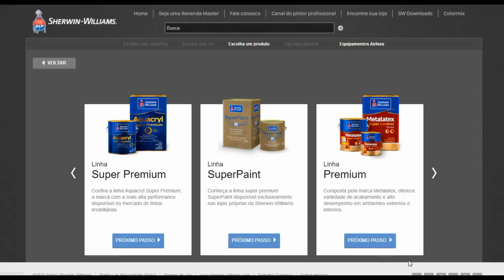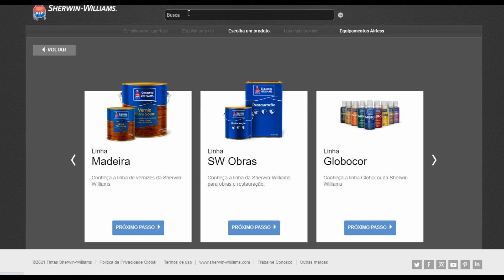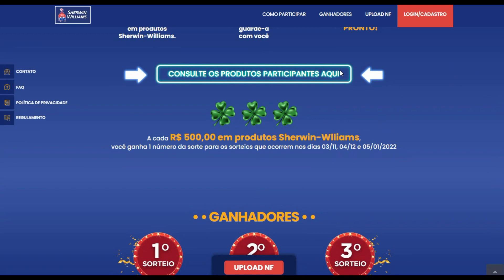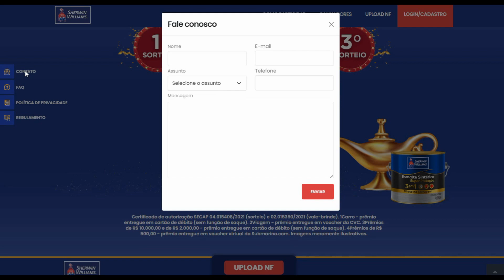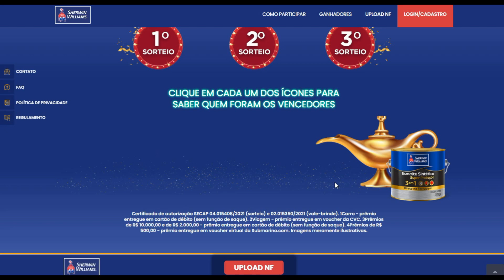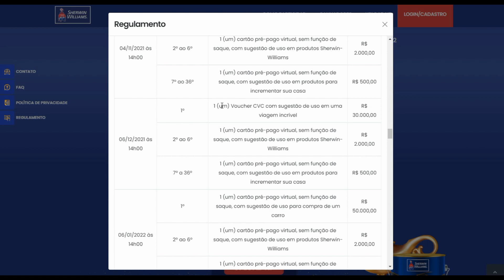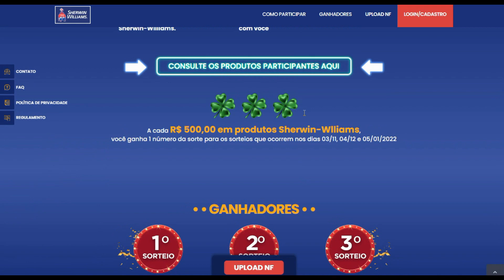GÊNIO DA LATA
REGULAMENTO/PLANO DE OPERAÇÃO DA PROMOÇÃO
CERTIFICADO DE AUTORIZAÇÃO SECAP/ME Nº 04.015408/2021
1 - EMPRESAS PROMOTORAS:
1.1 - Empresa Mandatária:
Razão Social: SHERWIN-WILLIAMS DO BRASIL INDUSTRIA E COMERCIO LTDA.
Endereço: IBIRAMA Número: 480 Bairro: JD S J TADEU Município: TABOAO DA SERRA UF: SP CEP:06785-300
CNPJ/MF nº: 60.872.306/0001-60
2 - MODALIDADE DA PROMOÇÃO:
Assemelhada a Sorteio
3 - ÁREA DE ABRANGÊNCIA:
Todo o território nacional.
4 - PERÍODO DA PROMOÇÃO:
01/10/2021 a 06/01/2022
5 - PERÍODO DE PARTICIPAÇÃO:
01/10/2021 a 31/12/2021
6 - CRITÉRIO DE PARTICIPAÇÃO:
6.1. A presente promoção “GÊNIO DA LATA” doravante designada “PROMOÇÃO” a ser realizada pela “SherwinWilliams”, doravante designada “Empresa Promotora”, no período de participação compreendido entre as 00h00 do
dia 01/10/2021 até às 23h59 do dia 31/12/2021, é permitida somente a pessoa física com idade igual ou superior a
18 (dezoito) anos, residente e domiciliada em território nacional, interessada em participar dentro das categorias
disponíveis (consumidor, balconista e loja), exceto aquelas previstas no item 12.4, e que cumpram o disposto no
presente Regulamento.
6.2. Para participar da promoção, o interessado em participar deverá se enquadrar na categoria disponível abaixo:
6.2.1. CONSUMIDOR: a cada R$ 500,00 (quinhentos reais) em compras de produtos Sherwin-Williams nas lojas
participantes da promoção, no período de 00h00 do dia 01/10/2021 até às 23h59 do dia 31/12/2021, o consumidor
terá direito a 1 (um) número da sorte próprio para concorrer aos prêmios previstos no item 9.1.1 deste regulamento,
desde que, se cadastre no hotsite da promoção entre às 00h00 do dia 01/10/2021 até às
23h59 do dia 31/12/2021 através da aba “consumidor”.
6.2.2. BALCONISTA: a cada R$ 500,00 (quinhentos reais) em vendas de produtos Sherwin-Williams nas lojas
participantes da promoção, no período de 00h00 do dia 01/10/2021 até às 23h59 do dia 31/12/2021, o balconista
terá direito a 1 (um) número da sorte número da sorte próprio para concorrer aos prêmios previstos no item 9.1.2
deste regulamento, desde que, se cadastre no hotsite da promoção entre às 00h00 do dia
01/10/2021 até às 23h59 do dia 31/12/2021 através da aba “balconista”.
6.2.3. LOJA: a loja participante da promoção concorrerá ao prêmio previsto no item 9.1.3 deste regulamento,
juntamente com o número da sorte do 1º consumidor contemplado em cada sorteio, caso a compra do mesmo
tenha sido realizada na loja. Caso seja uma filial contemplada, o prêmio direcionado e entregue empresa Matriz.
6.3. Não poderão ser somados duas ou mais notas fiscais de compra (consumidor) ou venda (balconista) a fim de
totalizar R$ 500,00 (quinhentos reais) para efetiva participação na promoção, bem como não serão cumulativos e
reaproveitados os valores residuais de determinado comprovante de compra, ou
Página 1 de 10
seja, eventual valor será desprezado para fins de futuras compras